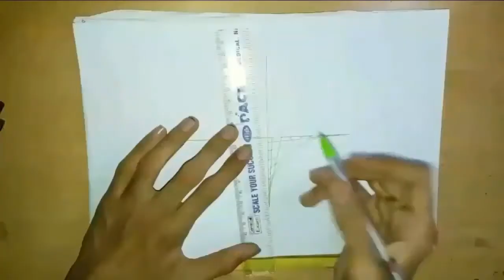3D Geometric Art Logenzes | spirogram tutorial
Hey guys,
Today I going to show you, How to make 3D Geometric Logenzes